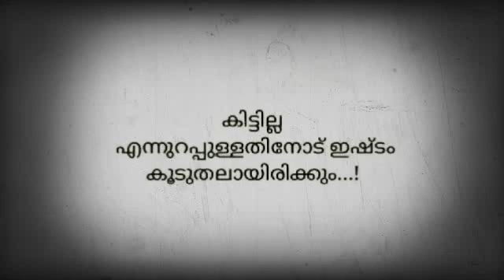January 4, 2022